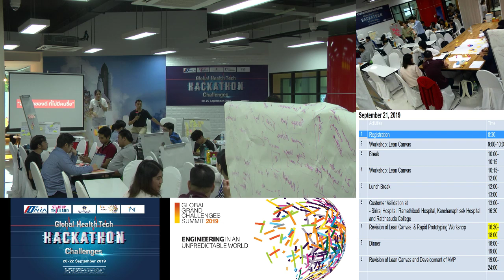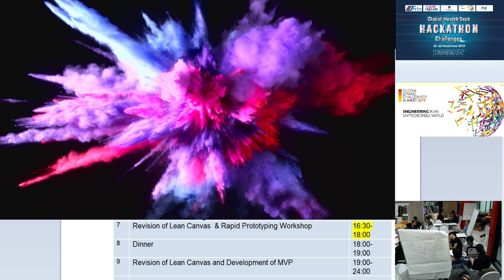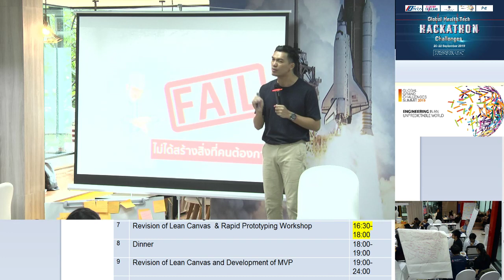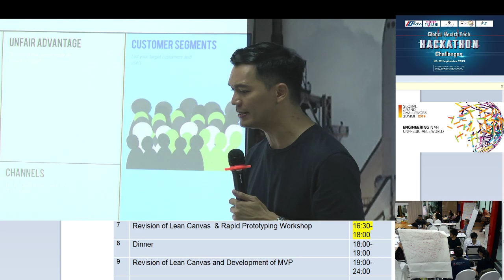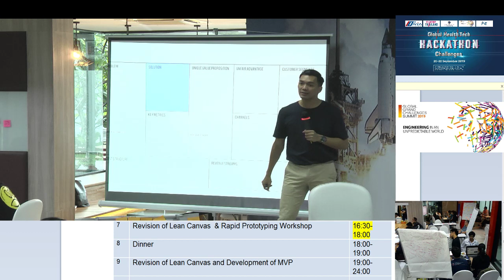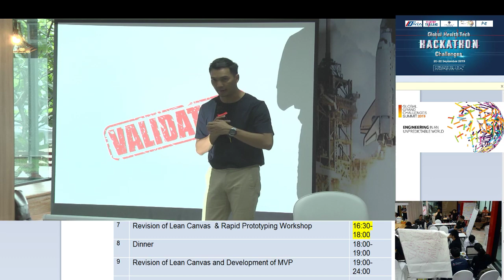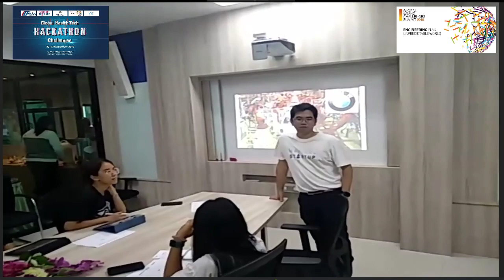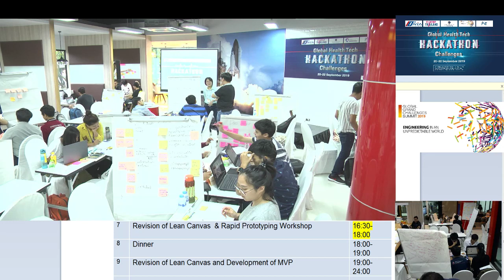Global Health Tech Hackathon Challenges - 2nd Day (21 SEP 2019) Part 3 Revision of Lean Canvas